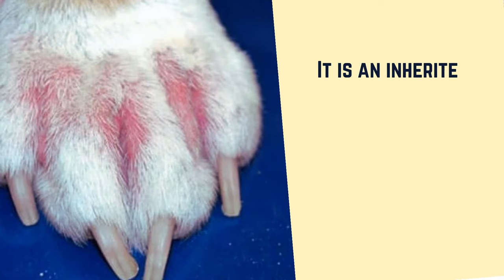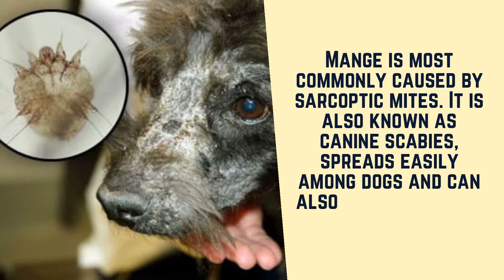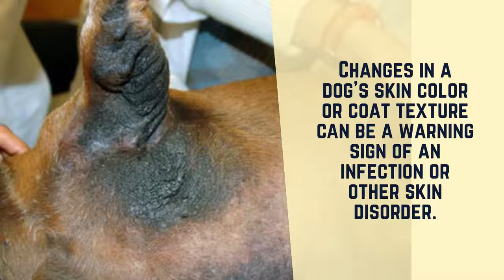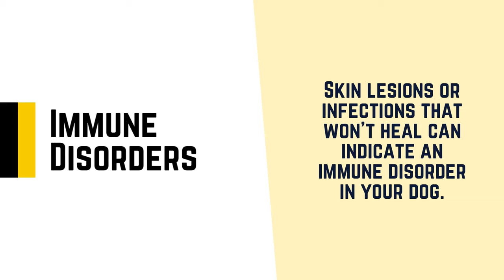16 Types of Skin Problems in Dogs ! Bacterial Skin Infection In Dogs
What is the most 16 Types of Skin Problems in Dogs?
Many species of bacteria normally reside on the skin of dogs without causing any signs. Infection develops when conditions create an environment where bacteria can proliferate. This could be a flea infestation, an allergic reaction, a wound, or an underlying disease that depletes the immune system. In this video, pet philander explored the symptoms, causes, and treatments of salmonella infections in dogs.

►Over 150 Best Black And White Dog Names For Your Bicolor Puppy ! Unique Dog Names 2021